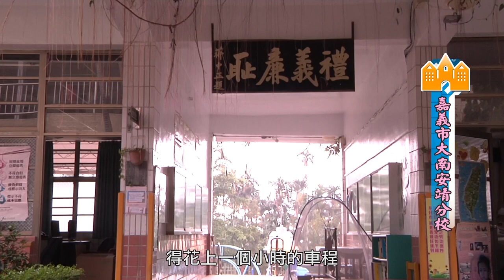中視【KUSO FUN！FUN！FUN！】第五集 Pt.2/5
由教育部和現代婦女教育基金會以及中國電視公司，提供這個舞台，就是要讓各位同學玩創意 、 Show 才藝 、 輕鬆愉快的將自己的創意盡情發揮 、 為自己留下美好的回憶。
中視每週五下午5點~6點【KUSO FUN！FUN！FUN！